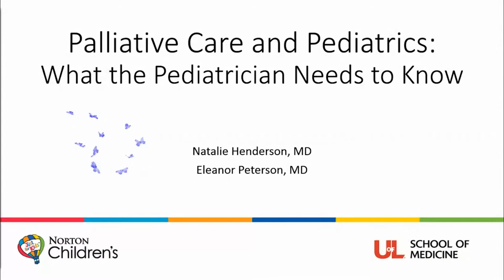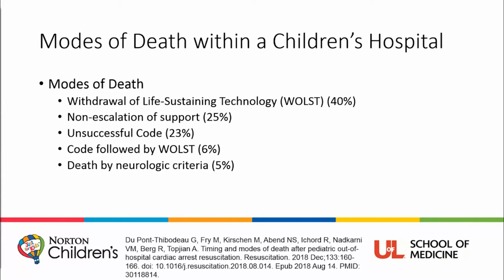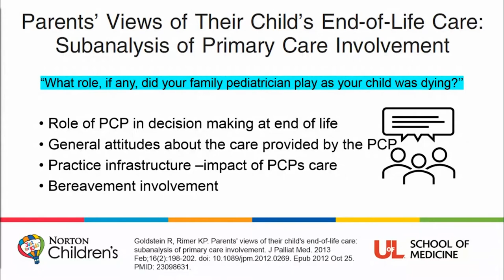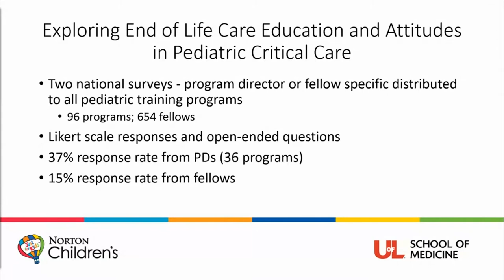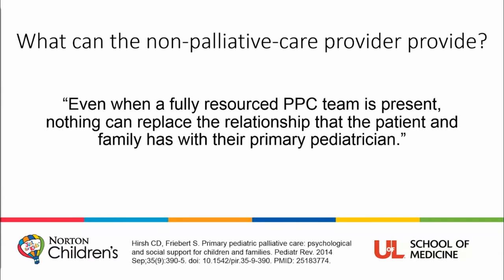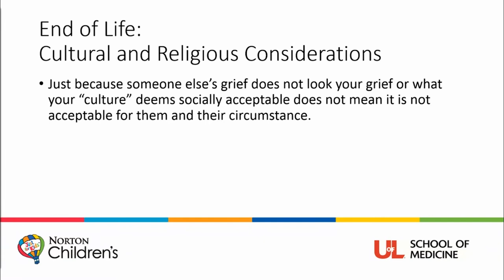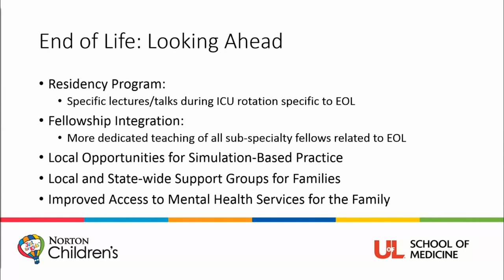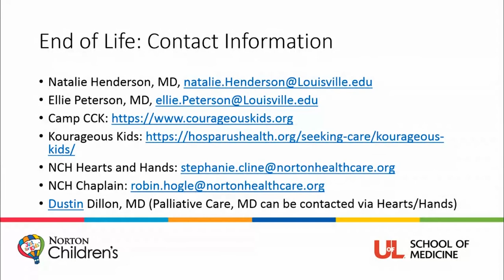Pediatric Grand Rounds Enduring: ' Palliative Care and Pediatrics' (February 26, 2021)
Enduring Activity:      2021 Pediatric Grand Rounds
        “Palliative Care and Pediatrics: What the pediatrician needs to know”
Target Audience
This activity is targeted toward all general pediatric physicians and pediatric subspecialists in the community.

Pediatric grand rounds provide physicians a continuous update on emerging trends in caring for the pediatric patient, including new scientific discoveries that provide the underpinning of current pediatric practice.  This activity will inform physicians about other issues involving professionalism, socioeconomic issues, and topics related to the ACMGE core competencies.

Objectives
At the conclusion of this offering, the participant will be able to:
1) Review what pediatric palliative care is and is not;
2) Explore current literature on general pediatrics training in palliative care;
3) Discover parental experiences and preferences at end of life and regarding general pediatrician involvement; 4) Present a brief highlight of high yield palliative topics for the non-ICU pediatrician;
5) Highlight community resources available to families and physicians regarding palliative care.

Faculty
Natalie Henderson, MD
Assistant Professor
Division of Critical Care Medicine
Louisville, Kentucky

Eleanor Peterson, MD
Associate Professor
Louisville, Kentucky

Planner Disclosure
No planners for this course have conflicts of interest to disclose.

Accreditation
This activity has been planned and implemented in accordance with the accreditation requirements and policies of the Accreditation Council for Continuing Medical Education (ACCME) through the joint providership of Norton Healthcare and the University of Louisville Department Of Pediatrics. Norton Healthcare is accredited by the Kentucky Medical Association to provide continuing medical education for physicians.

Date of Original Release | February 2021
Course Termination Date | February 2023

Resources

Pediatric palliative oncology: the state of the science and art of caring for children with cancer

The Benefits and Burdens of Pediatric Palliative Care and End-of-Life Research: A Systematic Review